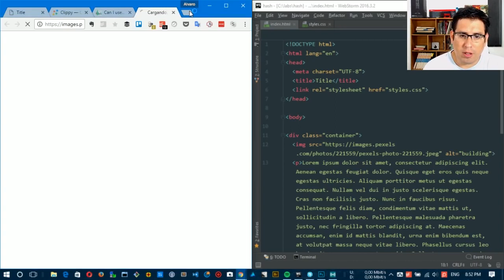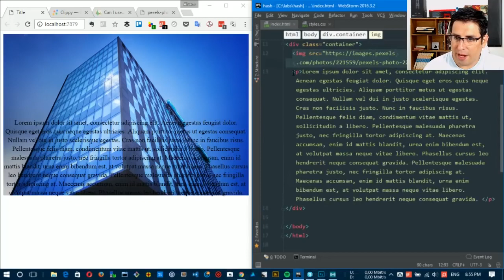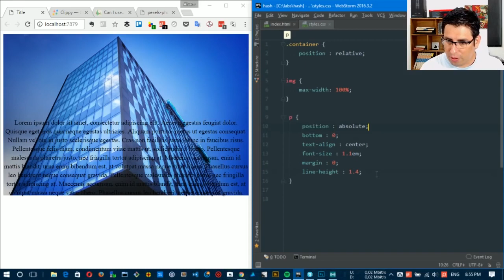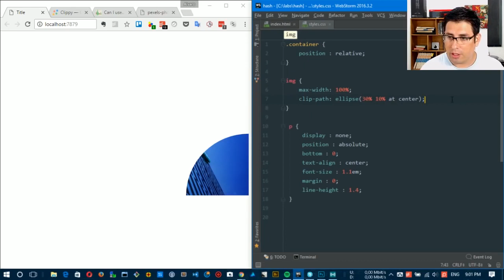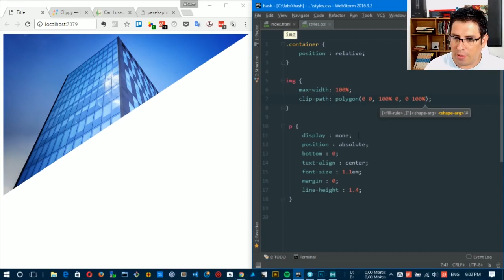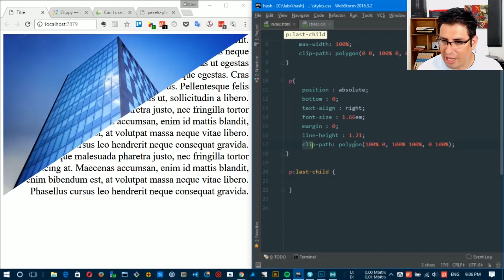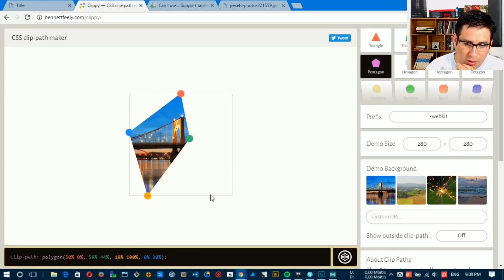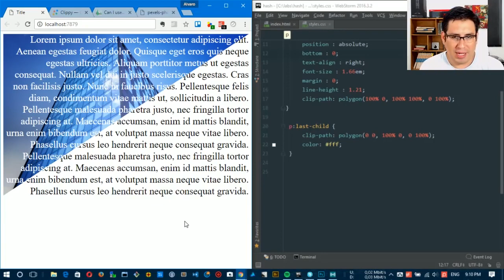Trucos CSS 38 Recortar imágenes sin Photoshop